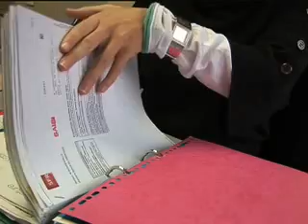Prévention des accident de trajet - Agir pour prévenir